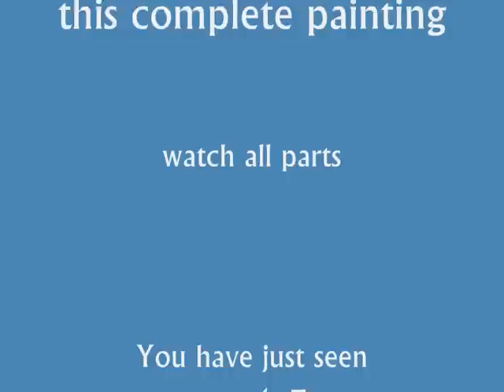Acrylic Paint ROCKS - How To Paint Stones and Rocks with acrylic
Paint Rocks - Try It Now!VERY EASY Acrylic Lesson
This is Part 5/7 of a beautiful seascape painting
watch all 7 videos.
Here are the titles:
Paint a sky with acrylic  1/7
Acrylic paint clouds       2/7
Acrylic paint water         3/7
Paint bushes - how to paint with a fan brush  4/7
Acrylic paint rocks         5/7
Acrylic paint grass         6/7
Acrylic paint trees          7/7
Real Easy and clear lessons